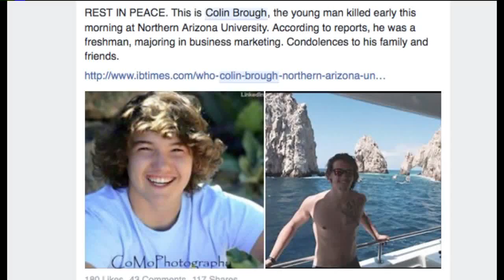Castle Rock Man Killed in Arizona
Frat party and fight led to four people being shot... one was killed ... he was from Castle Rock, CO